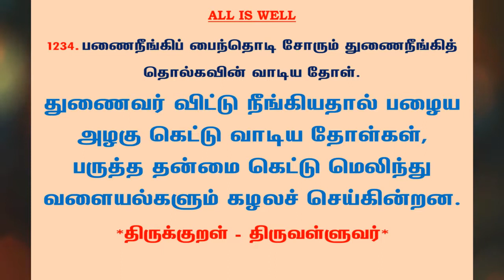#1271 | தினம் ஒரு திருக்குறள் - குறள் 1234 | Kural 1234 - Daily One Thirukkural